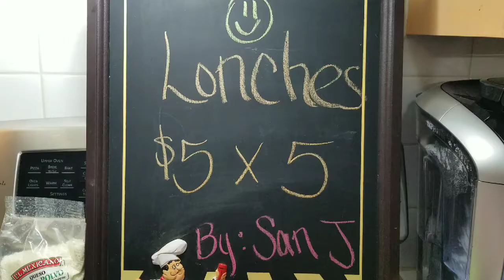COMO HACER LONCHES ESTILO PROGRESO, MEXICO